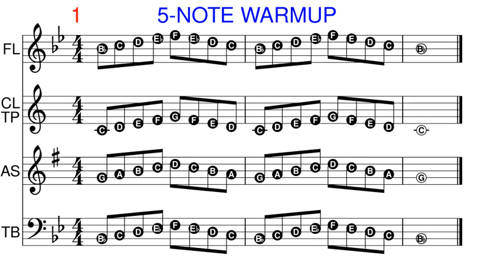Band 5-Note Warmup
Warmup for beginning band (flute, clarinet, alto sax, trumpet, trombone). Features five notes (concert pitch): B-flat, C, D, E-flat and F. For slower or faster versions of this warmup, and for many other beginning band, strings and recorder play-along videos,